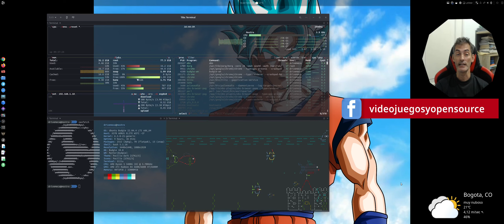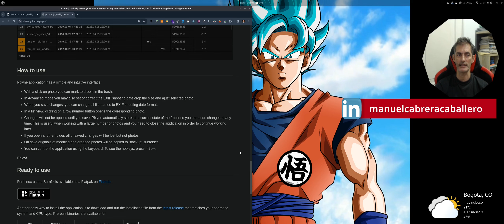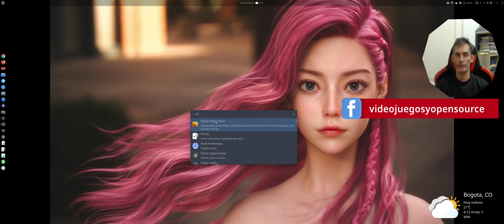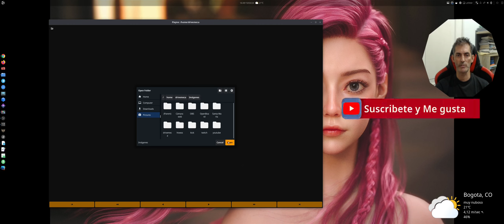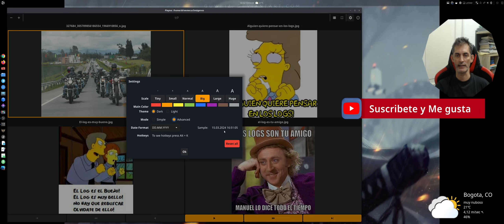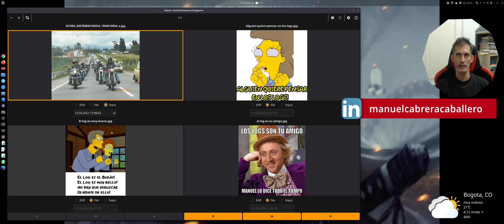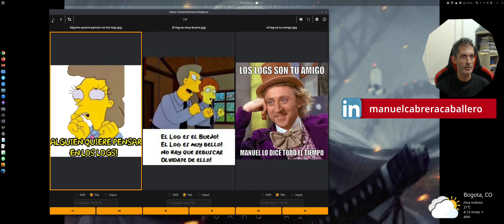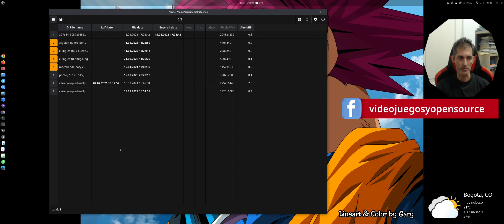Administra tus fotografías de forma FÁCIL